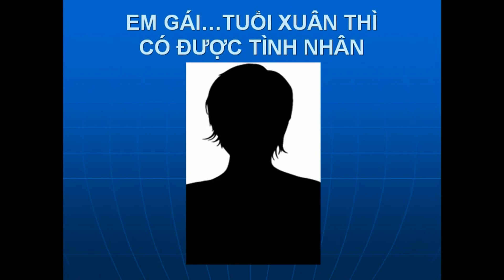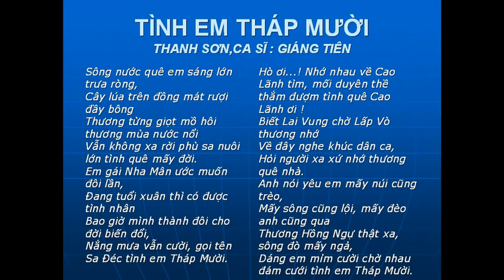TÌNH EM THÁP MƯỜI -Thanh Sơn -Giáng Tiên -NDD